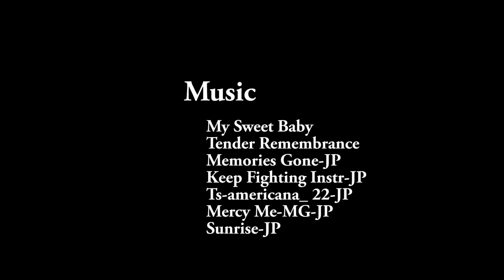Mountain Biking Around Saana Fell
A mountainbiking ride around Saana fell of Lapland on 9th of Aug 2018.